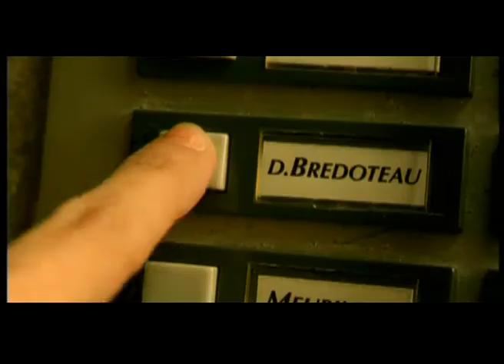Amelie Poulain promotion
a promo I've edited for one of my favourite films